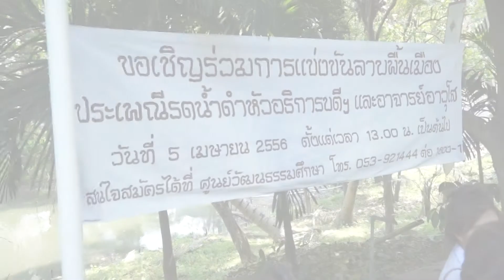บรรยากาศแข่งลาบเมือง_ดำหัวอธิการบดีฯ 56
บรรยากาศแข่งลาบเมือง_ดำหัวอธิการบดีฯ 56 เนื่องในงานดำหัวอธิการบดี และอาจารย์อาวุโส มทร.ล้านนา ประจำปี 2556
ณ อาคารอำนวยการ มหาวิทยาลัยเทคโนโลยีราชมงคลล้านนา ภาคพายัพ เชียงใหม่
จัดทำโดย สำนักวิทยบริการและเทคโนโลยีราชมงคลล้านนา